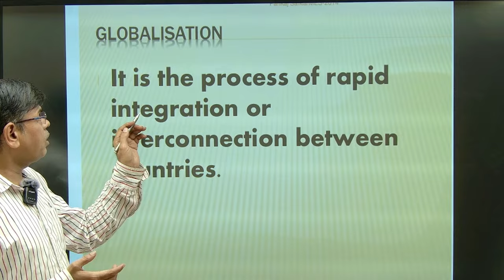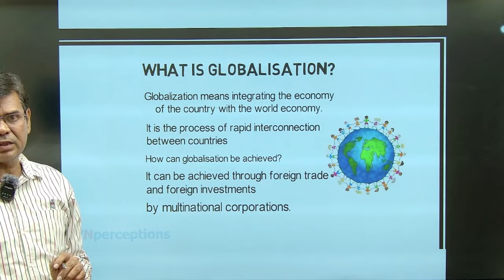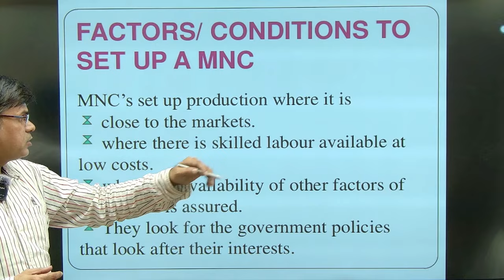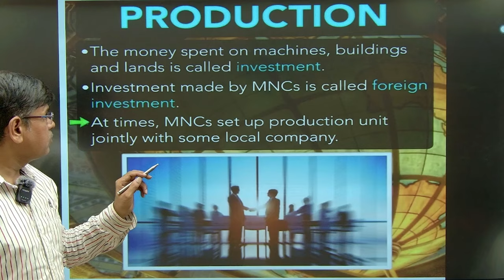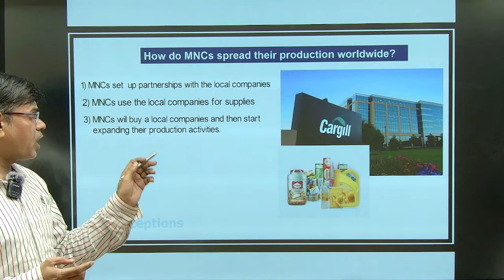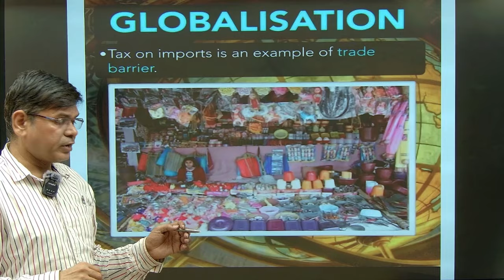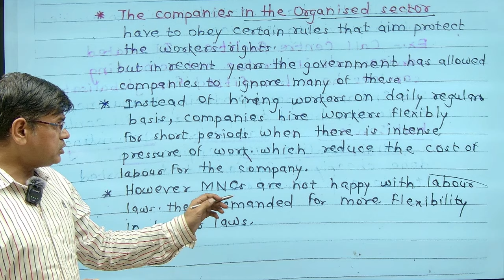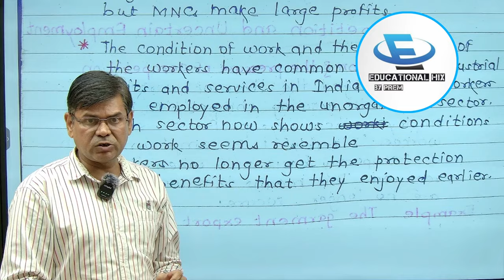Class 10th Social Science Economics : Globalisation and the Indian Economy| One Shot 🔥